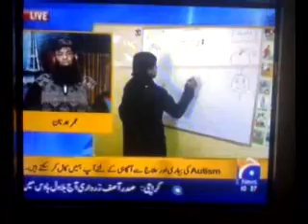Autism Awareness - Geo Tv News - Karachi part 3 of 4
24 Dec 2009 with special educator Roohi Maroof, director of the Centre for Autism, Pakistans first government-created centre for parent-child education, recommendations and help with awareness.